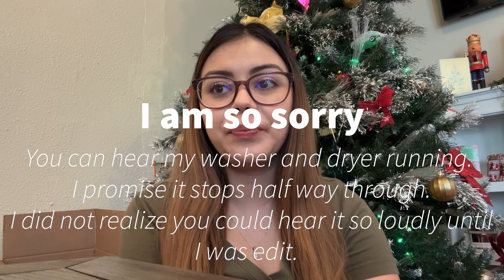Christmas Day Vlog + What I got for Christmas haul 2023